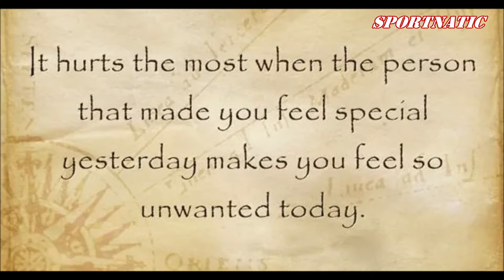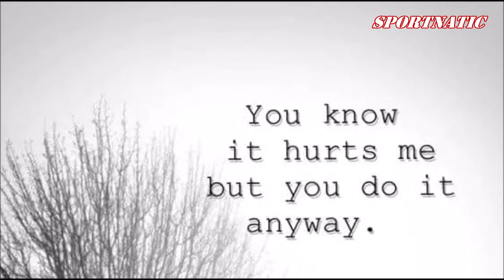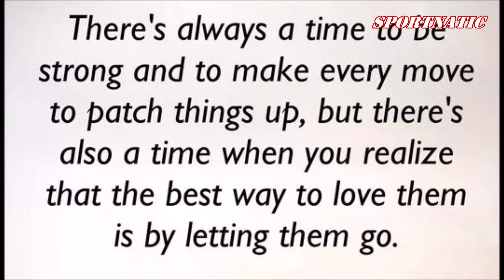DEANNA " LABIS NA NASAKTAN " WONG | ANG PAG MOVED ON NI DEANNA WONG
I didn't own any of the videos and photos.
Credits to the respectful owner of photos and videos.